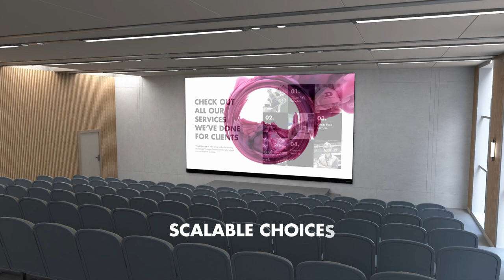Daktronics All-in-One Smart LED Display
The Daktronics All-in-One Smart LED display eliminates the installation and operational complexity that often surrounds the purchase of an LED display system. With plug-and-play HDMI inputs and remote-controlled on-screen user settings, the product is suitable for a wide variety of environments including conference rooms, auditoriums and training centers.